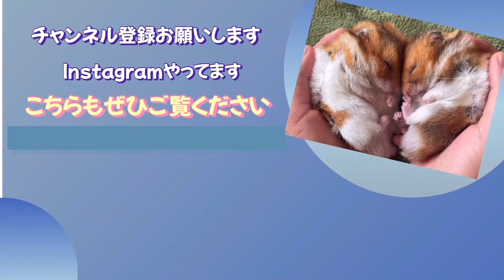￼半年前のハムスターは少し違う